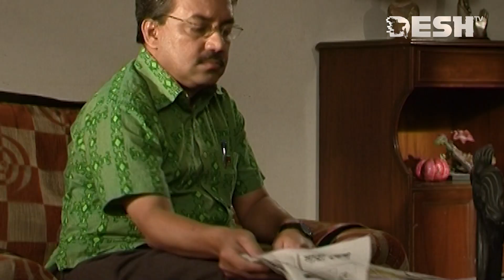মেয়ে কলিগের সঙ্গে কী ডিসকাস করছেন হুমায়ূন ফরিদী | Humayun Faridi | Metamorfosic | Desh TV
42, Shaheed Sangbadik Selina Parveen Sarak, Malibag 1217 Dhaka, Dhaka Division, Bangladesh